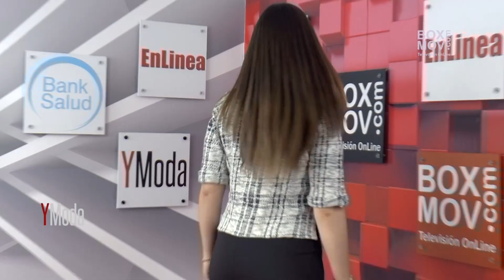MODELO CURVY COLOMBIA 2017 - 2018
Modelos entre 18 y 35 años de más 1,60mts de estatura, de tallas entre la 12 y 14, con o sin hijos, de volumen acentuado y curvas bien definidas, puedes ser la primera Curvy Colombia.